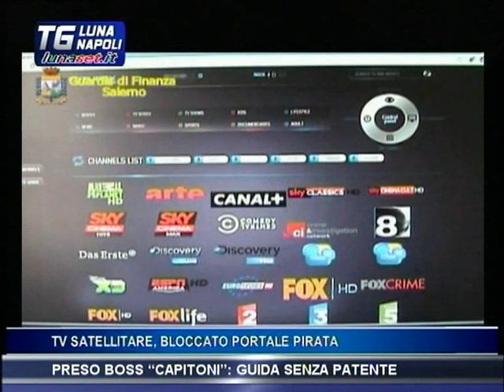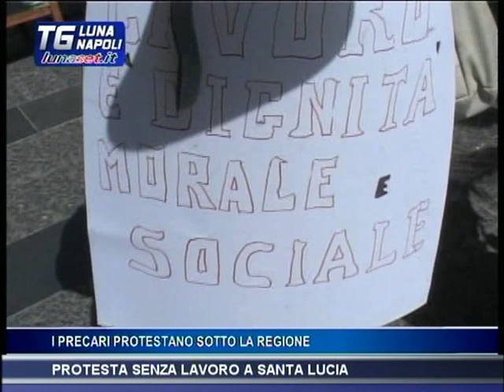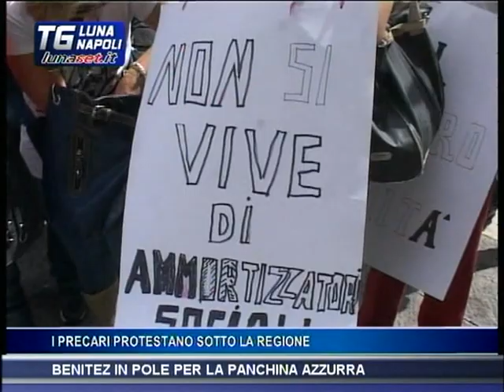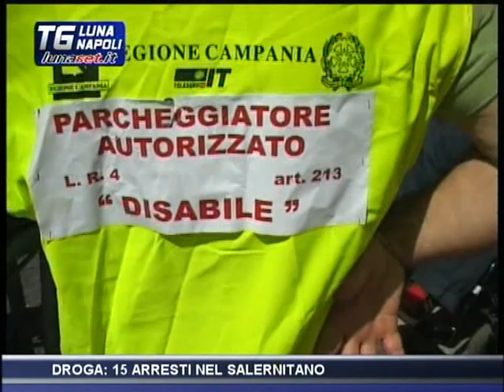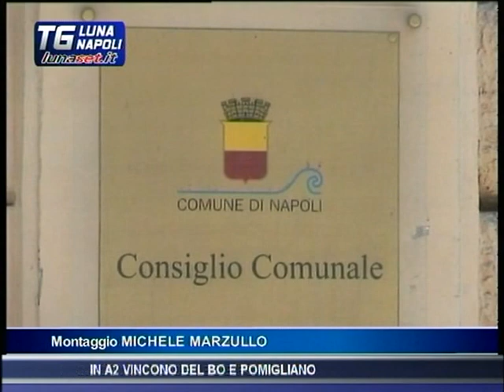TELELUNASET: TELEGIORNALE TV LUNA NAPOLI DEL 20 MAGGIO 2013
a cura di Matilde Andolfo